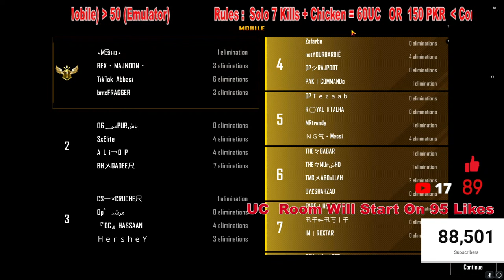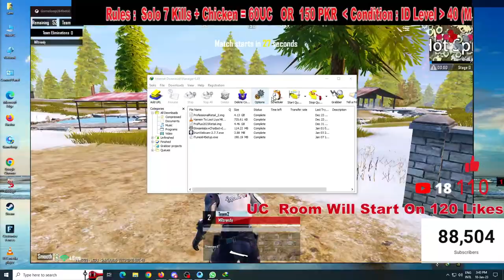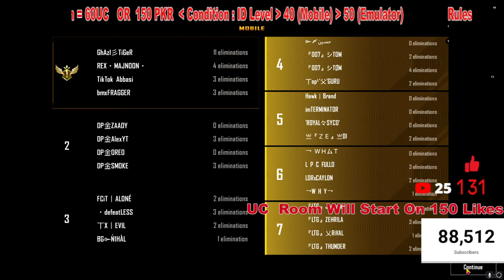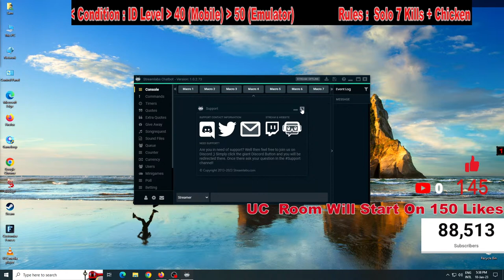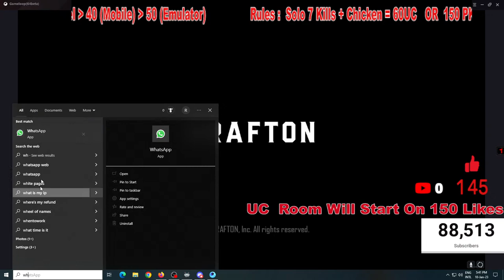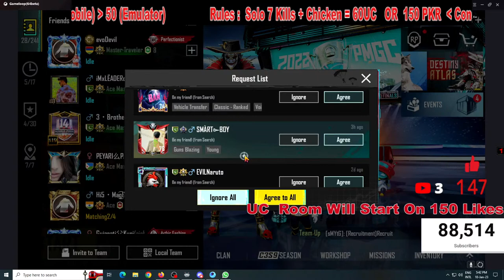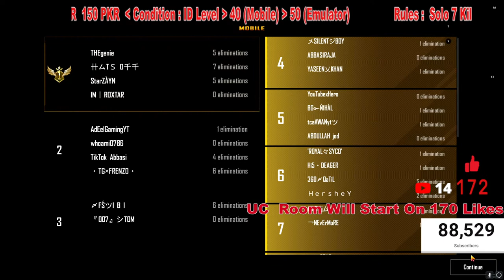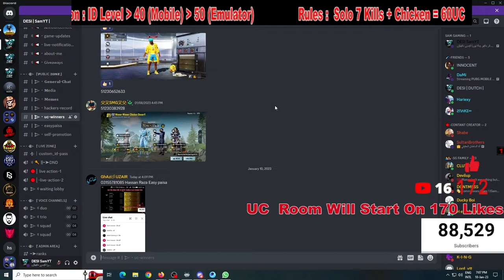🔴Live Pubg Mobile | LIVIK UC CUSTOM ROOMS & TDM UC CUSTOM ROOMS | PUBG LIVE - DESI SamYT🔴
UC ROOM RULES

Rules: Solo 7 Kills + Chicken = 60UC  Condition  ID level   40 Mobile, ID level   50Emulator

SYSTEM SPECS 💻

💻►Processor - i5-9400f CPU
💻►RAM - Corsair DDR4 16gb (2400Mhz)
💻►SDD - Kingston  120GB
💻►HDD - 3TB  WD
💻►GPU - Gigabyte Aorus GTX 1060 6GB
💻►Keyboard - Bloody B820R - 8 Light Strike Mechanical Gaming Keyboard.
💻►Mouse - Mouse Bloody J95s
💻► Headphone - Bloody G501
💻►Monitor 1 - 1920 x 1080 60Hz HP
💻►Monitor 2 - 1920 x 1080  60Hz Dell
💻► Case - Thermaltake Versa j25
💻►Internet - Cable Net 15MB Down 15MB Up